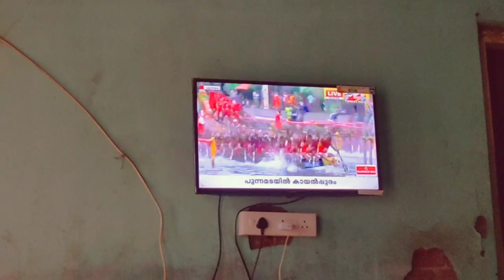വള്ളംകളി വീട്ടിൽ | VLOG 223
This day in my life video shows when we went to witness the Nehru trophy boat race in my wife's house.